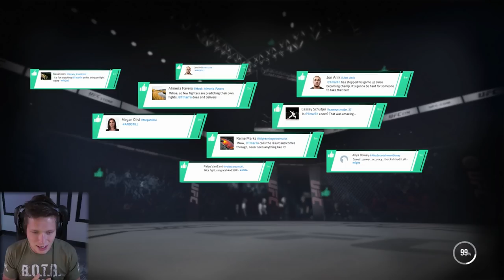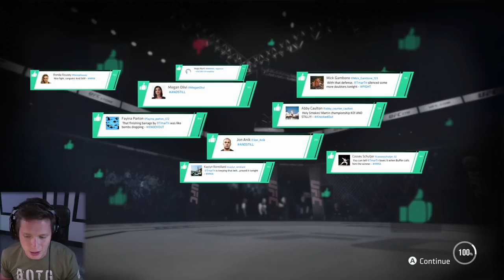LEARNING NEW SUBMISSIONS! - UFC 3 Career Mode - Part 16